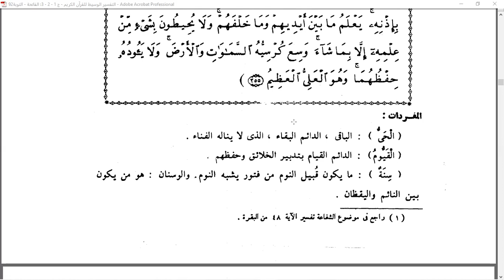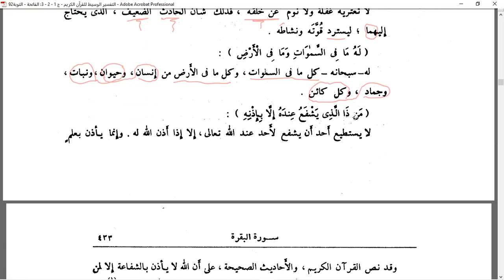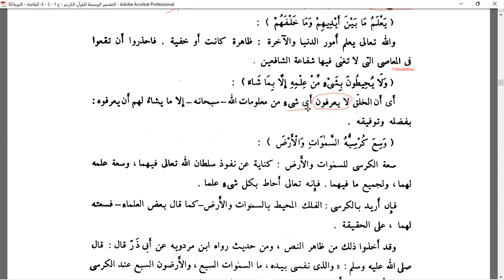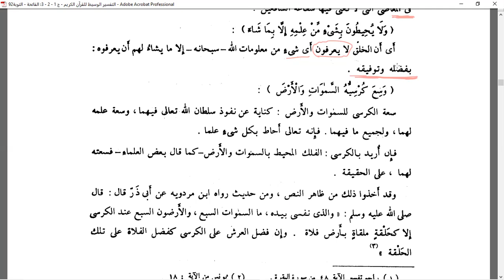ArapçaTatbikat​​​ Ayetel Kürsi Tefsiri 1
Whatsapp kanalı Okuduğum tefsir: El-Ezher uleması tarafından hazırlanan bir tefsir çalışmasıdır. Tantavi'nin eseri ile aynı adlı olduğu için onun eseri zannedilmiştir.